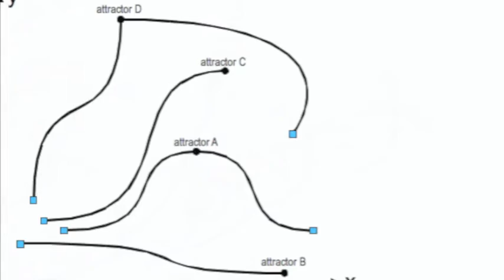birdpaula - complexity of clouds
love+